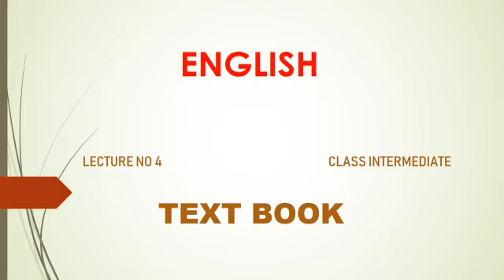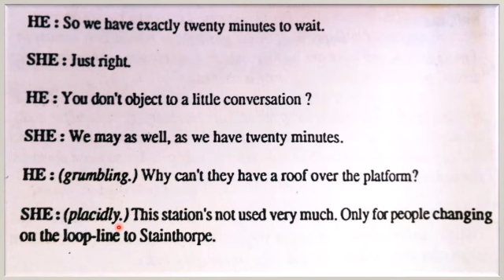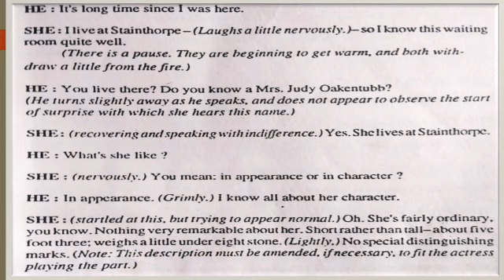Twenty Minutes with Mrs.Okentubb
Subject: English
Lesson: 01 Twenty Minutes with Mrs.Okentubb
Topic: Introduction
Lecture No: 04